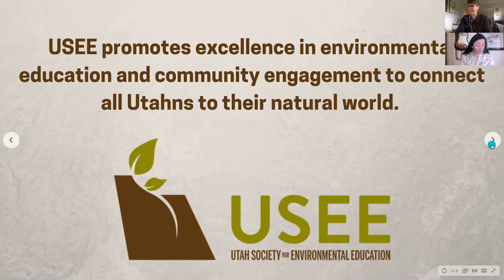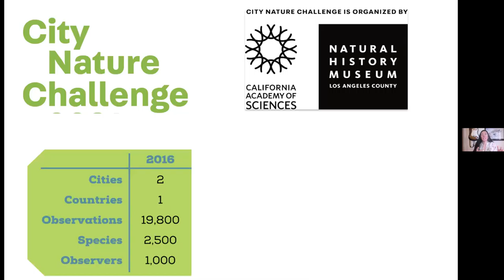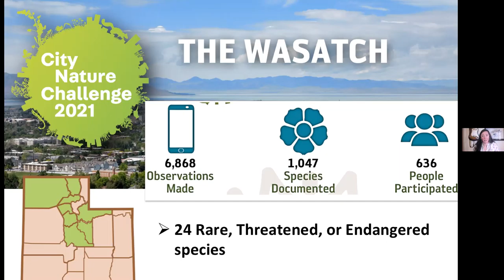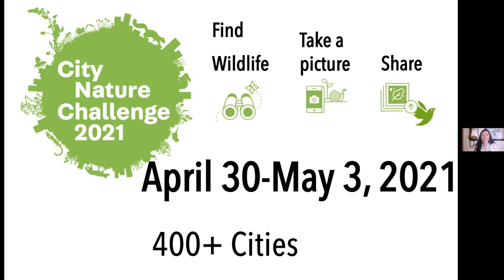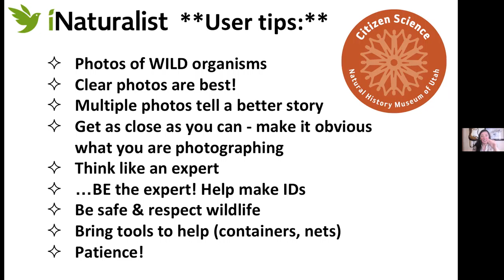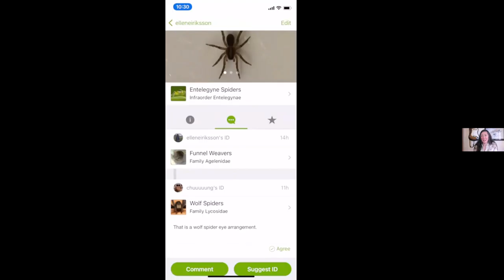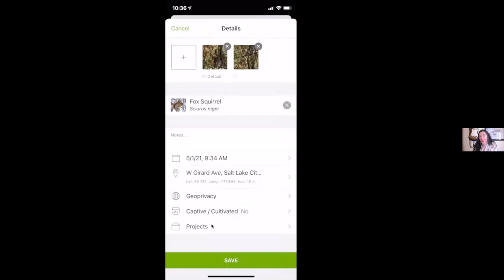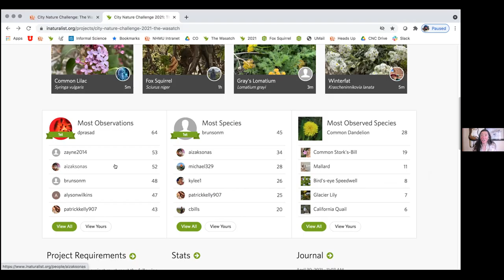Explore Your Outdoors! w/ NHMU's Ellen Ericksson: How you can join the global effort to find nature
Every spring, cities around the globe come together to find and photograph nature. Northern Utah is participating as The Wasatch, and from April 30-May 5, we need YOUR help finding local nature! The CNC is great for you: it's a fun way to get outside, learn about local wild species, and find some global community in these socially distant times. It's also great for science: your photos will showcase the amazing species we have here in Utah, helping scientists better understand biodiversity. Learn more about why the 2021 City Nature Challenge is so important, and how you can take part (spoiler...it is easy, and fun for all ages!) from Natural History Museum of Utah Citizen Science Coordinator (and resident CNC nerd), Ellen Eiriksson.